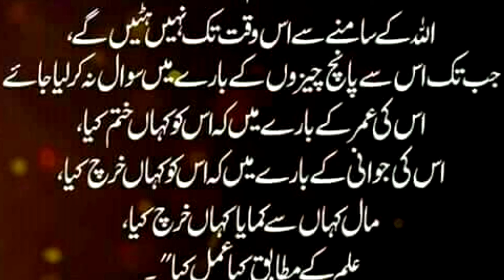Qayamat Kai Din Sawalat | Qayamat Ke Din Puche Jane wale 5 Sawalat | five important question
Dosto is video me Maine Apko 1 pyari Hadees padhaya hai Ummeed hai Apko video Pasand aye hugi.

./ LINK \.